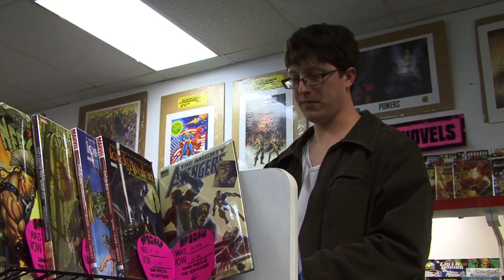Comic Peddlers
A day in the life of comic book store salesmen.